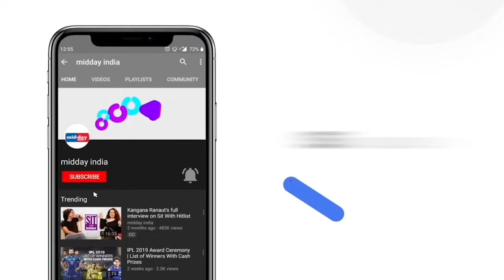Mirzapur 3 trailer: Ali Fazal, Pankaj Tripathi, Vijay Varma & Others Shine At The Launch Event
On Thursday, the trailer of the much-awaited 'Mirzapur 3' was unveiled. The entire star cast of the show – Pankaj Tripathi, Ali Fazal, Shweta Tripathi Sharma, Rasika Dugal, Vijay Varma, Anjumm Shharma, Priyanshu Painyuli, Harshita Shekhar Gaur and Sheeba Chadha – were present along with producer Farhan Akhtar of Excel Media & Entertainment, directors Gurmmeet Singh and Anand Iyer and Nikhil Madhok, Head of Hindi Originals, Prime Video. Mirzapur Season 3 is all set to release on July 5.